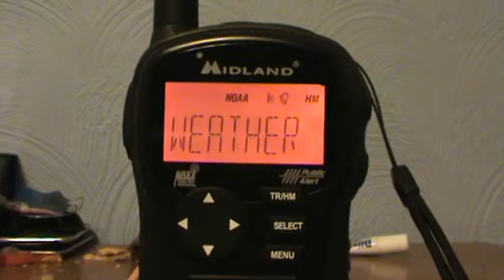Dense Fog Advisory for the Laurel Highlands (NO EAS) 1-12-13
Station: WXM-33 Johnstown, PA